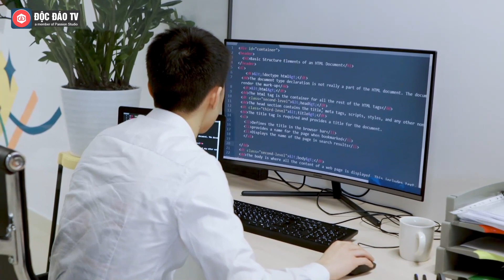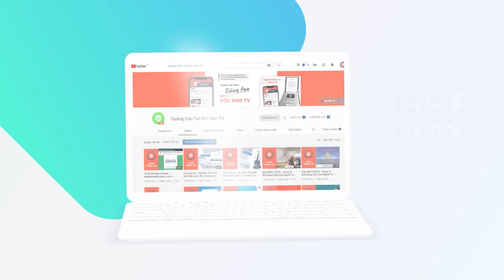Thế Lực Mới Chuẩn Bị Cướp "Nồi Cơm" Của Người Livestream Bán Hàng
Trong những năm gần đây, Trung Quốc đã chứng kiến sự trỗi dậy của các ngôi sao nhạc pop, người mẫu thời trang và thậm chí là cả người yêu được tạo ra bằng trí tuệ nhân tạo (AI). Còn ở thời điểm hiện tại, AI đang đột phá thêm một lĩnh vực khác ở đất nước tỷ dân: Ngành công nghiệp livestream khổng lồ.